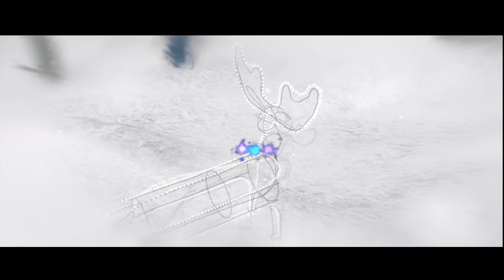Let's Play Beyond: Two Souls #05 - Von Monstern & Feen.. [blind/deutsch/HD]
Valle / ValleGaming spielt Beyond: Two Souls aus dem Jahre 2013 auf der PS Playstation 3 in HD! Blind.

► [Links]

► [Spiel]

Beyond: Two Souls @ quanticdream, Sony Pictures